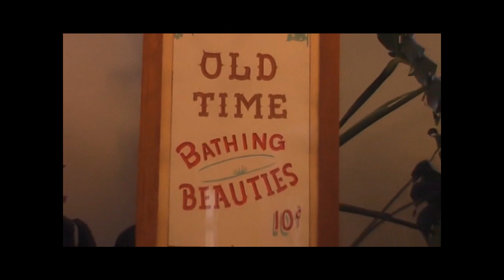Bathing Beauties Coin Operated Quartoscope Penny Arcade